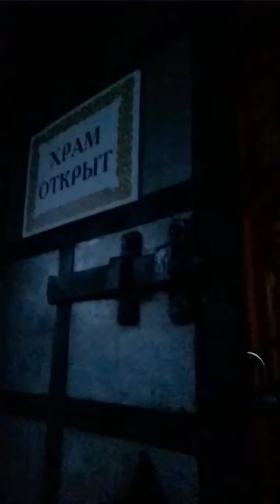0.Andrei Bukreev. Успенский собор. Крутицкое подворье. 29.10.2018г. Moscow.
Andrei Bukreev. Собор Успения Пресвятой Богородицы (Малый Успенский собор). Крутицкое подворье. Улица Крутицкая. Д.13. 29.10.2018г. г. Moscow. 16 19 55. Russia.